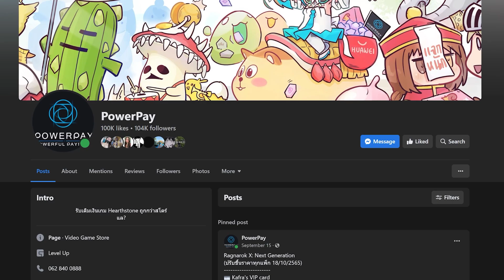แนะนำระบบ ชุมชน ทำเงินยามว่าง ตกปลา ตัดไม้ ขุดแร่ อาชีพรอง| Revelation M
สร้างโลกในแบบของคุณที่ Revelation M สุดยอดเกม MMORPG ที่ครบเครื่องที่สุดแห่งปี ...แล้วคุณจะหลังรักเกมนี้แบบไม่รู้ตัว